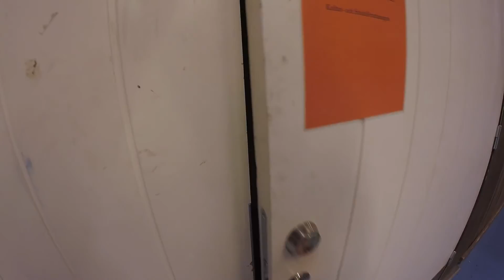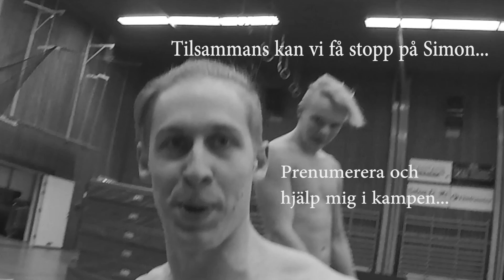Backflip Challenge! Blivit sponsrad?! xD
Ännu en rolig kväll i hallen! Denna gången med lite tävling.
Glöm inte att vi tillsammans kan stoppa Simon och hans uteblivna brofists!

Glöm inte att GIlla!
Peace!